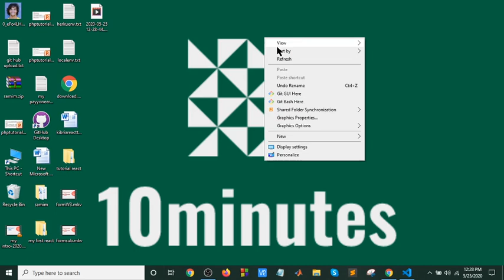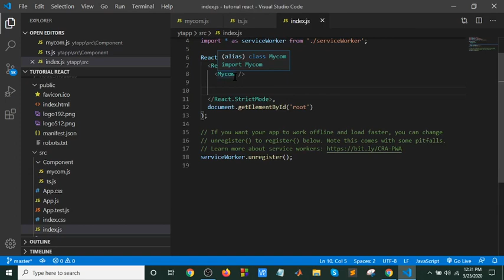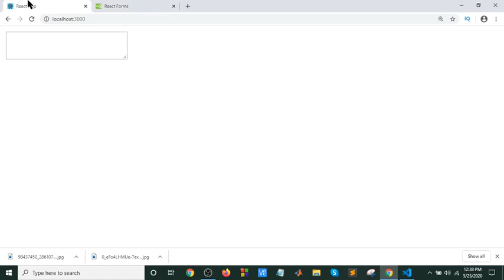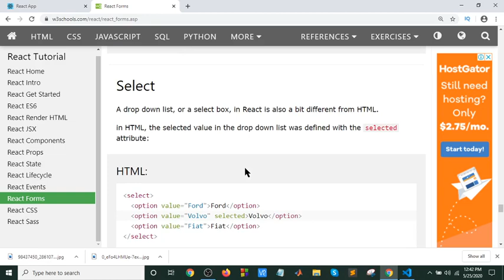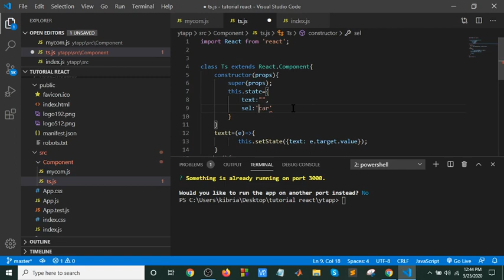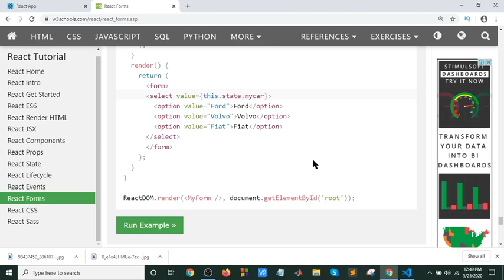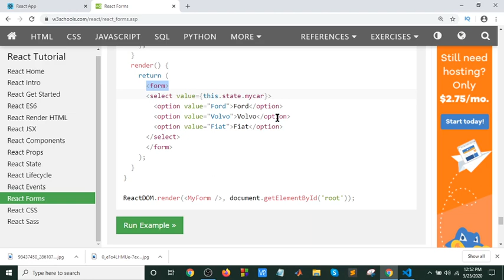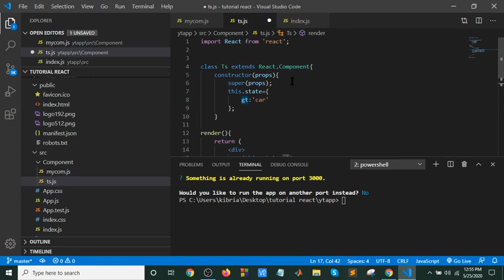React bangla tutorial part-13(Text area and Select)